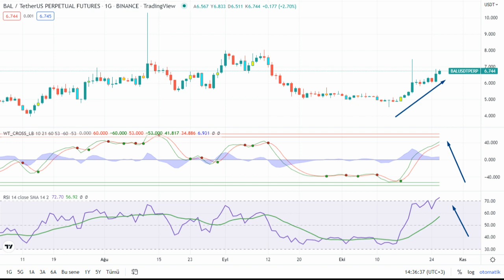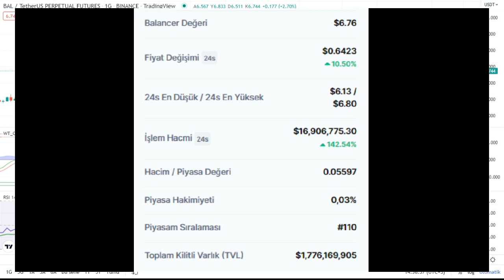Balancer Token (BALUSDT) Token VADELİ İŞLEMLER SON DURUMU NEDİR?